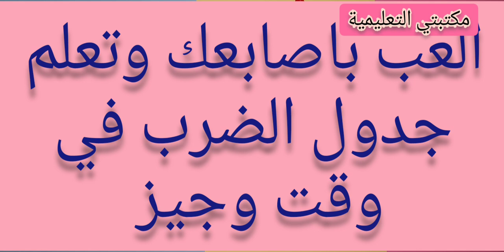تعلم جدول الضرب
طريقة جد ممتعة لتعلم جدول الضرب